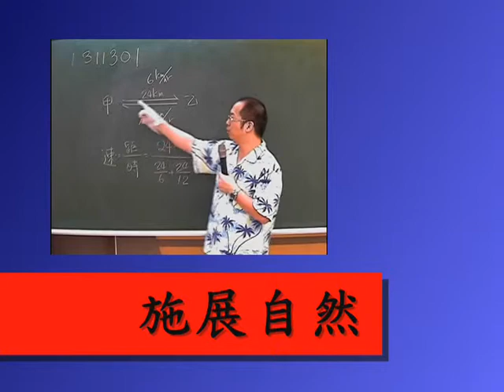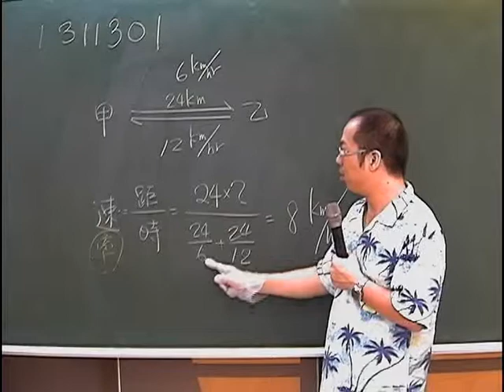施展自然 1311301